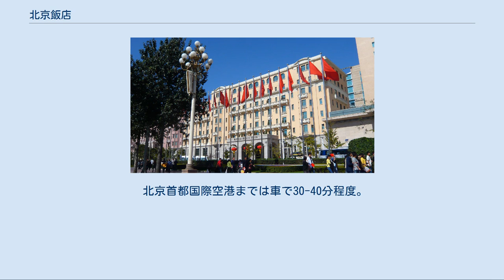北京飯店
北京飯店 紫禁城 天壇 頤和園 北京飯店の位置（北京市） 北京飯店は、中華人民共和国の北京市の長安街と王府井大街に建つ高級ホテルである。
 中華人民共和国の首都である北京市の中心地の長安街と王府井大街に面して建っている、清朝時代から営業されている数少ない高級ホテルで、現在も北京市を代表する高級ホテルのひとつである。
 1900年の開業以来、100年以上の歴史を有する。
中華人民共和国の建国記念パーティーの開催場所となったほか、中華民国の初代総統である孫文や、ソビエト連邦のニキータ・フルシチョフ首相、アメリカ合衆国のリチャード・ニクソン大統領、日本の田中角栄首相やインドネシアのスカルノなどの各国の国家元首から、ジョージ・バーナード・ショーをはじめとする作家など、開業当初から現在に至るまで、世界各国の国賓や著名人が利用することでも知られる。
 中国共産党北京市委員会や北京市人民政府、中華人民共和国国家安全部などの政府機関の本部だけでなく、天安門広場や紫禁城（故宮博物院）、毛主席紀念堂などの観光施設も徒歩圏内にあることから、政府要人から団体観光客までが利用する。
 1900年に設立、開業した。
その後フランス系の銀行の出資により5階建ての煉瓦造りの建物が建てられ、1915年に北京でも数少ない近代的ヨーロッパ風ホテルとして新たに提供された。
その後1917年に7階建ての新館（現B棟）が追加された。
 日中戦争勃発後の1937年に日本軍が北京を占領してからは日本軍の管理下に置かれ、1945年8月に日本が第二次世界大戦で連合国に敗北し北京から撤退した後は、蔣介石総統率いる中国国民党の管理下に置かれた。
 1949年に国共内戦が終結し中華人民共和国が建国された後は、中国共産党政府所有のホテルとなり、同年にはホテル内の宴会場で毛沢東党主席や劉少奇国家主席、周恩来総理、朱徳委員長ら国家首脳部の出席の上で建国祝賀会が開催された他、文化大革命期までは様々な記念日のレセプションパーティーが行われた。
1954年にはさらに新たな建物が追加された。
 またこの頃より1980年代にかけては、北京を公式訪問したソビエト連邦のニキータ・フルシチョフ首相やアメリカ合衆国のリチャード・ニクソン大統領、日本の田中角栄首相や北ベトナムのホー・チ・ミン主席などの各国の国家元首が宿泊するなど、 北京の迎賓館的存在となった。
 1974年には、最初に建てられた建物が取り壊され、その跡地に89メートルの本館（現在のA棟）が建設された。
当時、この建物は北京で最も高い建物であった。
2001年に大規模なリニューアルが施された。
 2005年にはB棟がフェアモント・ラッフルズ・ホテルズ・インターナショナル傘下のシンガポールのラッフルズ・インターナショナルが運営する「ラッフルズ北京ホテル（北京飯店莱佛士）」として別の体制で営業されることとなった。
2008年に開催された北京オリンピックの際には、ホテル全体が国際オリンピック委員会の本部となった。
 ラッフルズ北京ホテル A棟からE棟までがあり、北京飯店（全871室）とラッフルズ北京ホテル（全171室）として運営されている。
 各種パーティーや会議など、様々な用途に対応するバンケットルームが用意されている。
 北京地下鉄1号線王府井駅まで徒歩3分で、北京駅までは車で5-10分程度である。
 北京首都国際空港までは車で30-40分程度。